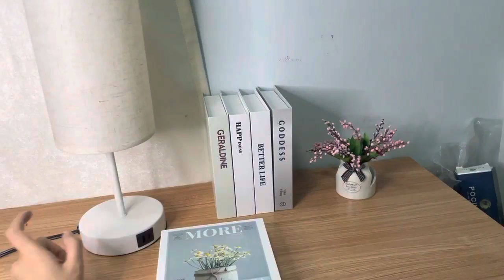Transform Your Bedroom with Our Three-Way Touch Control Dimmable Bedside Table Lamp - See How Here!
Bedside Lamp Touch Control Table Lamps with USB A+C Charging Ports & AC Outlet 3-Way Dimmable Nightstand LED Desk Light for Bedroom Living Room
 Voltage：AC 120V
USB Charging Ports：USB A + USB C (DC 5V/2.1A)
AC Ports：AC Outlet (AC 120V)
Max Wattage：40W
Color： Ivory White Base and Flaxen Fabric Lampshade
Power Cord： 5ft(150cm)
Power Plug： US Certficate Plug
Cap Type： E26
Wattage： 7W
Lumen：  800lm
CCT： 2700K(Warm White)
Dimmable： 3-Way Dimmable（30%-60%-100%）
Beam Angle： 360° Wide Cone
CRI：80Ra
【3-Way Touch Dimmable】The table lamp offers 3 brightness options (low, medium and high) to meet your needs at different times of the day. The touch control feature allows you to turn on/off the light and adjust the brightness level by tapping anywhere on the metal base and pole.
【Elegance of Retro Look】A perfect combination of retro parchment open-top lampshade and wood grain metal base; Updated medium size of golden-ratio height suitable for various scenarios, such as bedroom, nightstand, guest room, living room, office, cafe, dorm, hotel, etc.
【Fast Charging USB A+C Ports & AC Outlet】This desk table lamp provides one USB type A and one USB type C to charge your electronic devices whenever the lamp is on or off (DC 5V/2.1A). The USB and AC ports are distributed on two sides at 120°, helping you use the charging base from all directions.
【Skidproof and Mute Base】The weighted base is enough to keep the lamp stable. The mute cover beneath the base does not make any noises when you are moving or replacing the lamp anywhere.